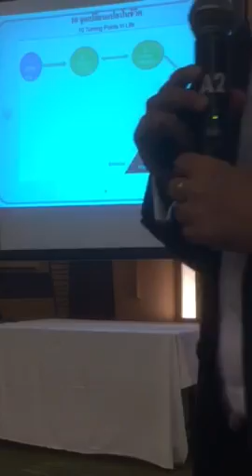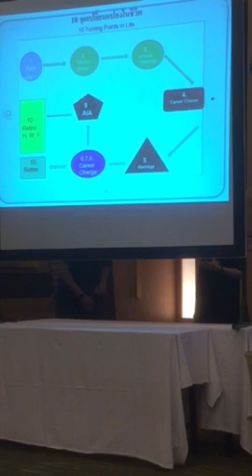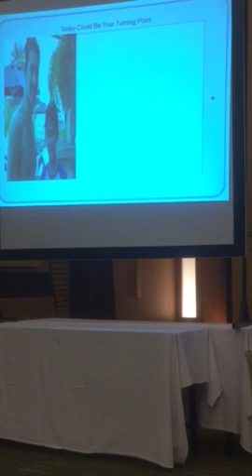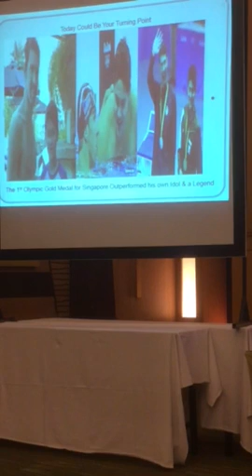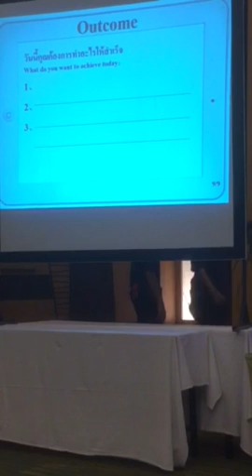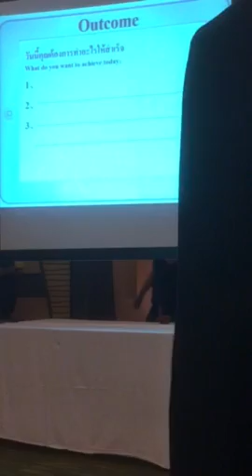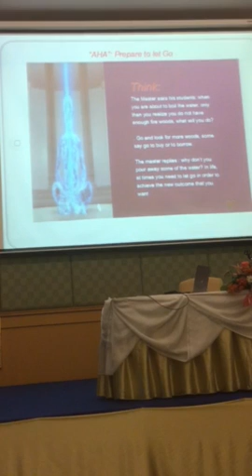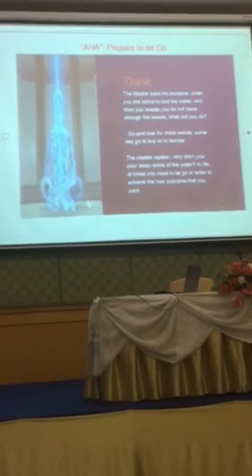3.YEAR PLAN AGENT BY MR.KAR HOR